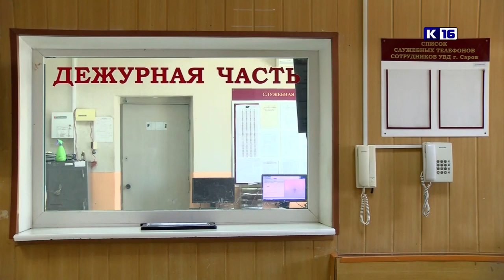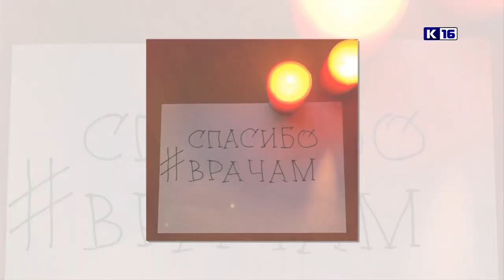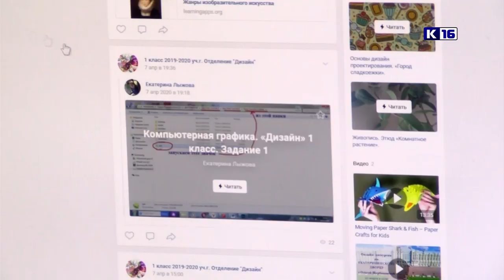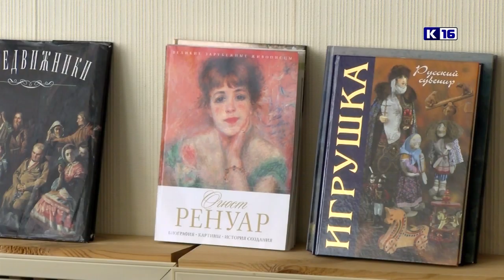Новости Сарова 13.04.2020